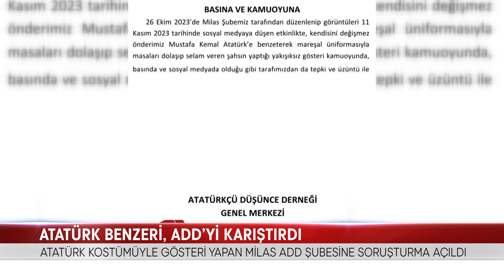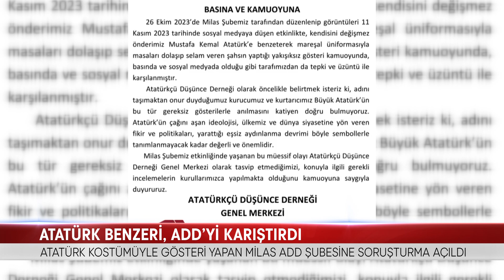ATATÜRK BENZERİ, ADD’Yİ KARIŞTIRDI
ATATÜRKÇÜ DÜŞÜNCE DERNEĞİ GENEL MERKEZİ, MİLAS ATATÜRKÇÜ DÜŞÜNCE DERNEĞİNİN ETKİNLİĞİNDE, BİR EMEKLİ ÖĞRETMENİN, MAREŞAL KIYAFETLİ ATATÜRK KILIĞINDA KATILMASININ ARDINDAN MİLAS ADD ŞUBESİ YÖNETİCİLERİNE SORUŞTURMA AÇTI. AÇIKLAMADA "BÜYÜK ATATÜRK’ÜN BU TÜR GEREKSİZ GÖSTERİLERLE ANILMASINI KATİYEN DOĞRU BULMUYORUZ" DENİLDİ.